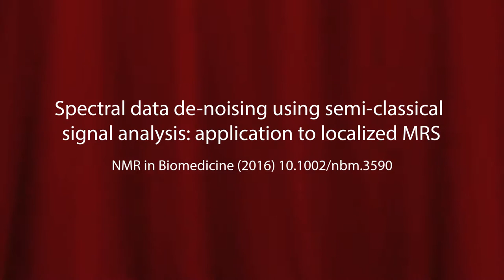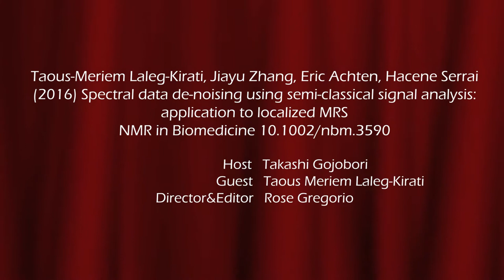Science Chat! Episode 5 - De-noising MRS data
Professor Meriem Laleg Kirati talks about using semi-classical signal analysis to efficiently de-noise MRS data.

In Science Chat, Takashi Gojobori interviews a variety of guests who share interesting scientific publications and engage in conversations about different topics in their field.